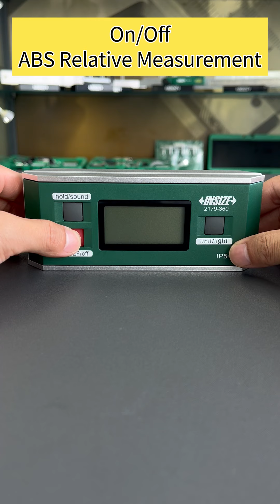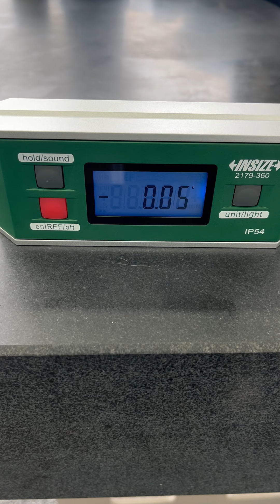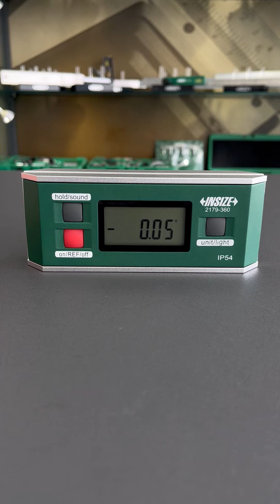2179-360 Operation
Digital Level And Slope Meter